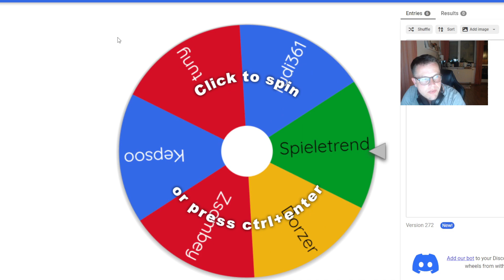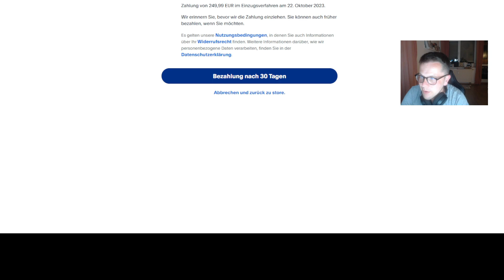Dungeons 😀 Creator Code Spin & Geile Events für EU 5 😀 Shakes & Fidget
► SHAKES AND FIDGET - Fette Eventkombination für EU5 + Dungeons
► SHAKES AND FIDGET - Creator Code Spin◄
► Shakes & Fidget -  s5.sfgame.eu◄

Im Web Shop könnt ihr eure Pilze deshalb mit dem Creator Code "hunrizzle" kaufen.
Damit unterstützt ihr mich ohne Zusatzkosten und gebt mir die Chance euch zukünftig weitere Projekte oder Giveaways zu bieten.
In meinem Discord oder per Instagram könnt ihr mir gerne eure Kaufscreens senden, damit ich euch erwähnen kann!
Vielen Dank !

Offizielle Social Media Links by Shakes and Fidget

Der Discord für die Community der deutschen Content Creator